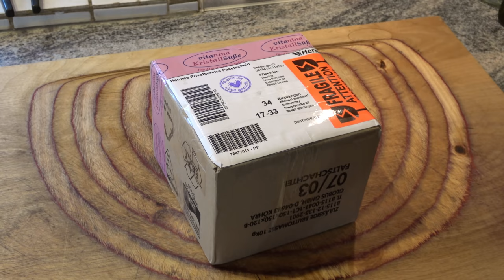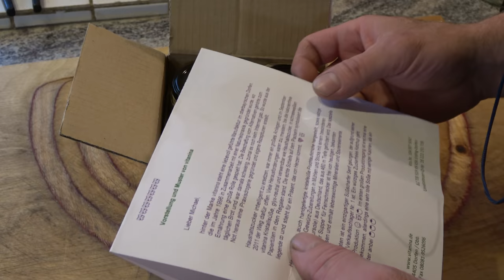Burger-Sandwich quattro Hawaii vom OptiGrill - Der Grilljunky 545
Ich baue meinen Burger-Sandwich nocheinmal.Dieses mal noch mächtiger... zu mächtig 🤬😂🤣😂. Auch ein "auspackerl" von gibt es.